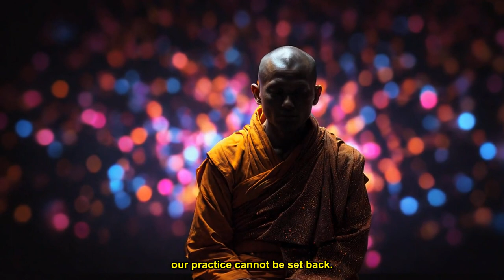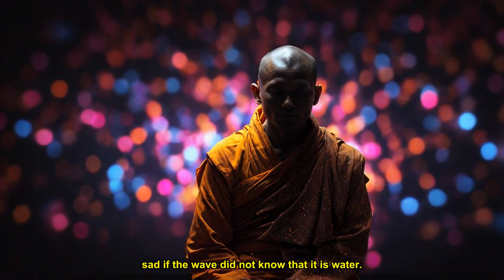The Heart of Buddhas Teaching | The Two Truths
ACCORDING TO BUDDHISM, there are two kinds of truth, relative or worldly
truth (samvriti satya) and absolute truth (paramartha satya).